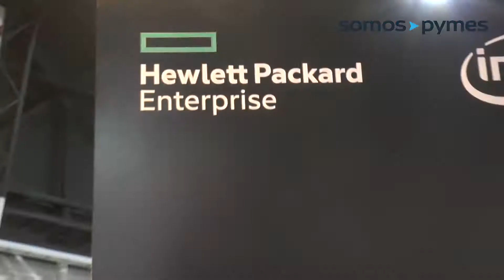Gustavo Ravagni, líder de ventas Greenlake de HPE (PULSO IT /Costa Salguero)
Recorriendo PULSOIT2019 nos encontramos con Gustavo Ravagni, líder de ventas Greenlake de HPE, que nos destacó que en el evento se presentó el servicio GREEN, que se trata de un modelo flexible de pago por uso en IT, sin hacer inversiones iniciales. Ideal para PYMES.